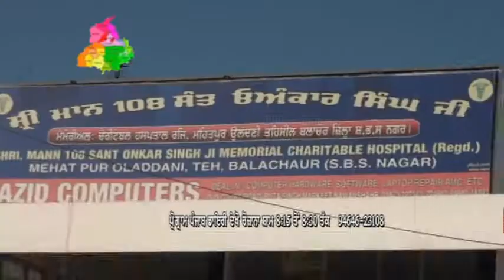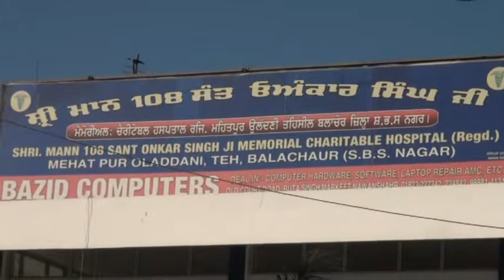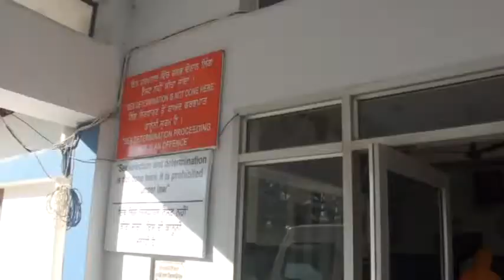#001 Sant |Gurmail Singh Balachaur